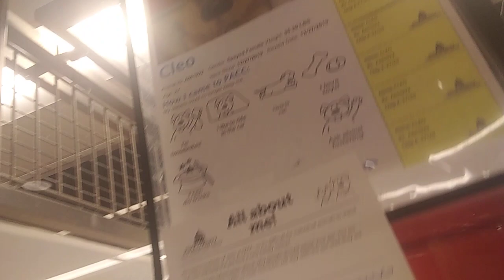PACC shelter Cleo 2y A661922 kennel 186 old film 20200105 155248